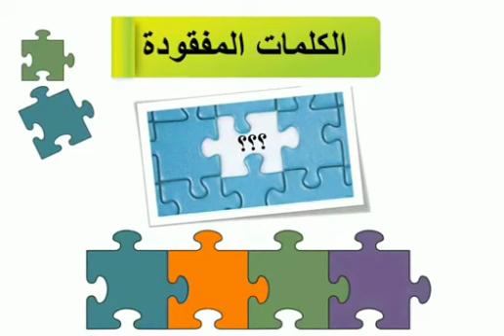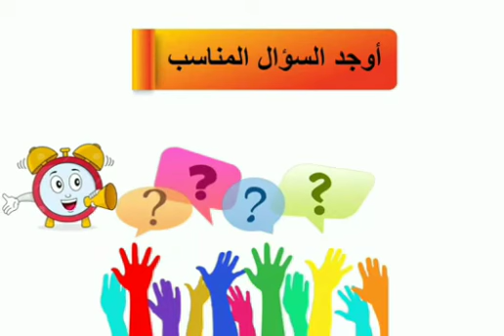مسابقات تربوية ( الجزء الثاني )